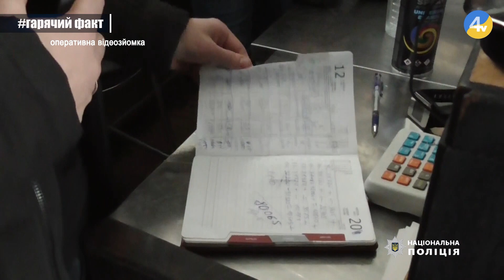На Тернопільщині не розминулися іномарка та автобус. "На гарячому" за 27 листопада